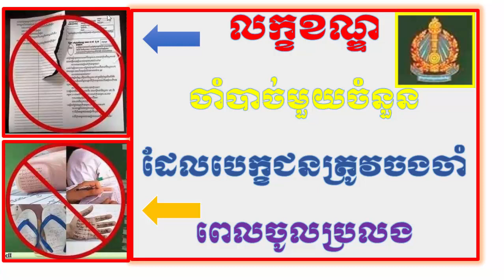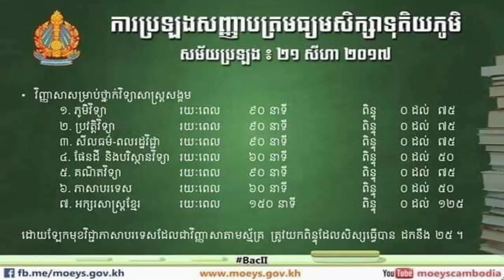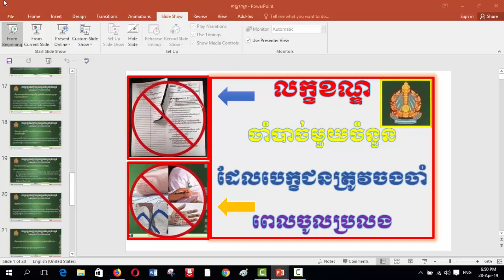យល់ដឹងលក្ខខណ្ឌបាក់ឌុប | លក្ខខណ្ឌដែលបេក្ខជនប្រលងបាក់ឌុបត្រូវតែដឹង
យល់ដឹងលក្ខខណ្ឌបាក់ឌុប!
លក្ខខណ្ឌដែលបេក្ខជនប្រលងបាក់ឌុបត្រូវតែដឹងរួមមាន:
1-មុនពេលចូលមណ្ឌលប្រលង
2-ពេលចូលបន្ទប់ប្រលង
3-ពេលដំណើរការប្រលង
ចង់ជ្រាបកាន់តែច្បាស់ សូមទស្សនាវីឌីអូទាំងអស់គ្នា !
***រួមមាន: លំហាត់ត្រៀមសិស្សពូកែ ; លំហាត់ត្រៀមប្រលងអាហារូបករណ៏ ; លំហាត់ត្រៀមប្រលងគ្រូ ;  លំហាត់ត្រៀមប្រលងប្រជែងនានា ។
***សូមចុចLinkខាងក្រោមនេះដើម្បីទស្សនារាល់លំហាត់ត្រៀម:
សូមជួយចុចsubscribeទាំងអស់គ្នា រួចចុចរូបកន្តឹងដើម្បីទស្សនាការផុសរាល់វីឌីអូទាក់ទងនឹងមេរៀន លំហាត់ និងគំនិតអប់រំថ្មីៗទៀត.
សូមអព្រះគុណ និងសូមអគុណ!